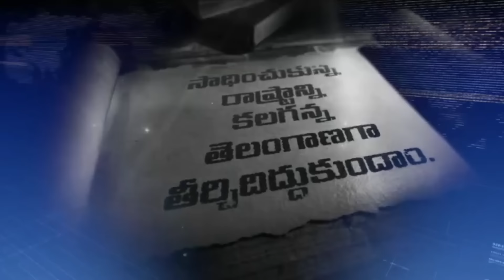Revanth Reddy Childhood Friend Reveals Unknown Secrets | Telangana CM Revanth Reddy Family